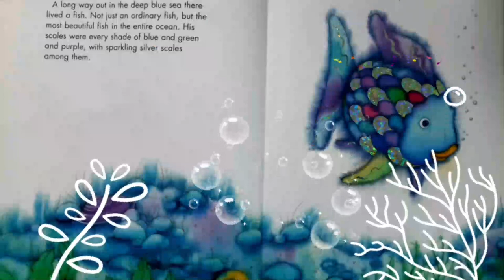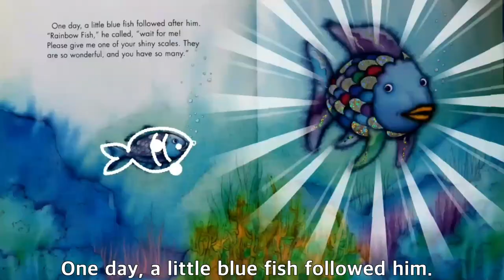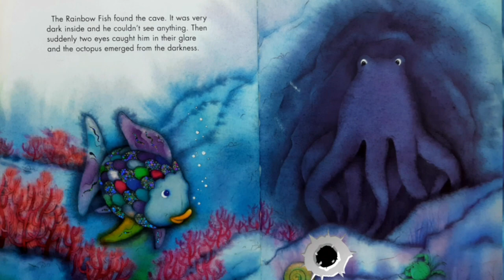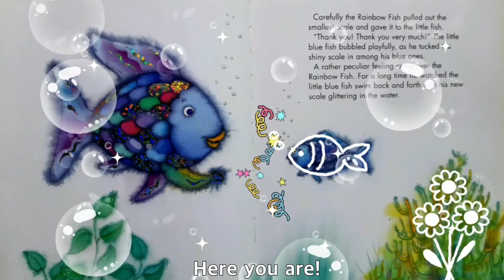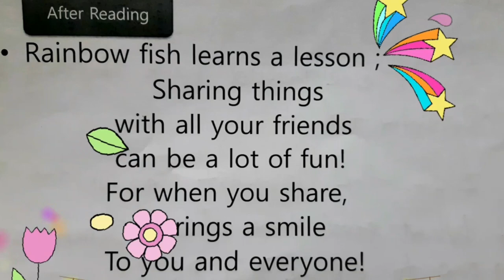무지개물고기 Rainbow Fish By Marcus Pfister Role-Play Script and Learn A Lesson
Role-Play and learn a lesson after Reading ;
Sharing something with Friends can be a fun
and brings not only a smile but also happiness!
Good things happen when you share!